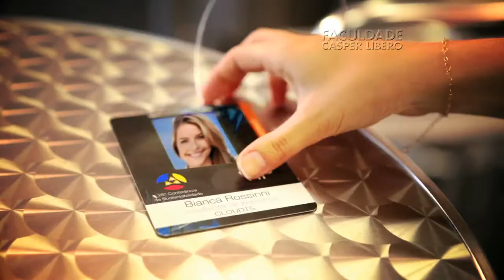Faculdade Cásper Líbero Vestibular 2013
Comercial do Vestibular 2013 da Faculdade Cásper Líbero.